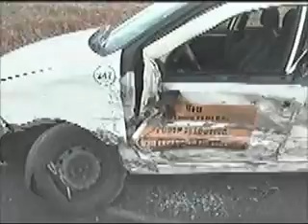Acidente em BR-365 envolve quatro automóveis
Nota coberta de Thiara Castilho para o Jornal da Vitoriosa e Portal Uipi de 27/09/2013